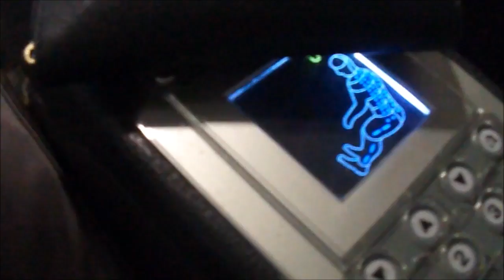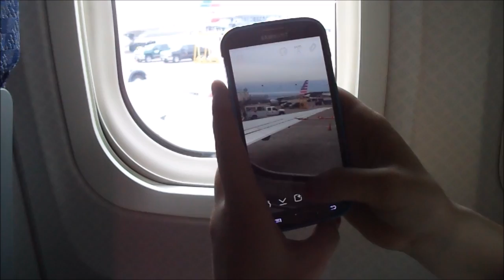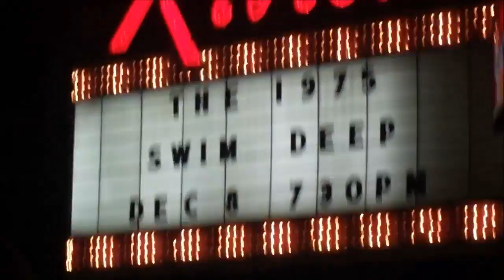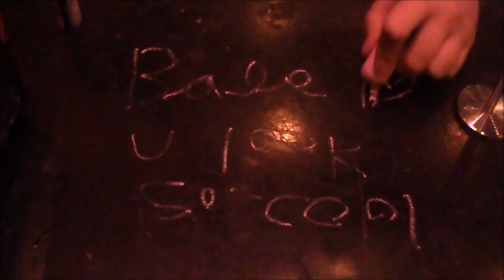Chicag-hoe Day 1&2 | natyouraveragegirl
December 7th and 8th when we went through Minneapolis to make it to Chicago to fight The1975. Enjoy and shit.

Songs:
sunset lover by petit biscuit
bros by wolf alice